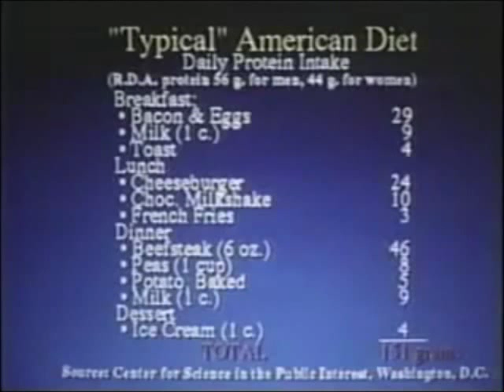Animal Foods Have Too Much Protein Which Leads to Detrimental Health Effects - Dr. Michael Klaper